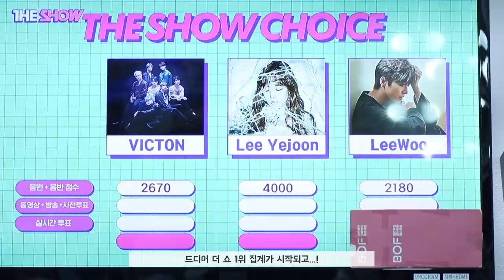(SUB) TVicton EP.94 (또 한 번의 영광스러운 1위!)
TVicton EP.94 (또 한 번의 영광스러운 1위!)